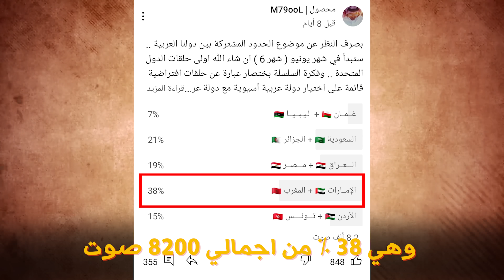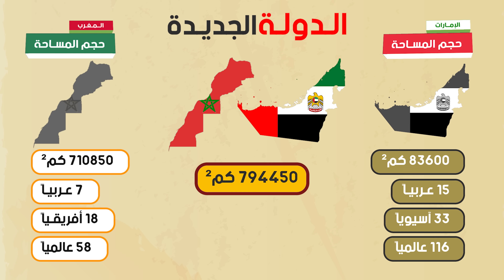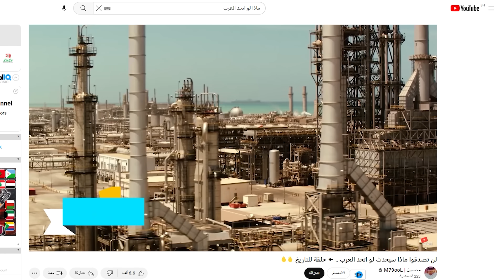اتحاد المغرب والإمارات 🇲🇦🇦🇪 | أرقام وإحصائيات مخيفة لدولة جديدة ستبهر العالم !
المسافة الجغرافية بين الأمارات والمغرب تقريبا 7422 كيلو متر .. نظام الحكم في الامارات اشبه بنظام ملكي اتحادي .. والمغرب نظام ملكي .. الرئيس الحالي لدولة الإمارات الشيخ محمد بن زايد آل نهيان .. والرئيس الحالي للمغرب الملك محمد السادس .. العملة في الامارات الدرهم الاماراتي وفي المغرب الدرهم المغربي .. استقلت الامارات بشكل كامل في 2 ديسمبر 1971 وهو نفس اليوم اللي تم فيه اعلان تأسيس الدولة الاتحادية ..  واستقل المغرب بشكل كامل في 18 نوفمبر 1956 .. إداريا تنقسم الامارات إلى سبع إمارات كل امارة تضم مجموعة من المدن  .. اما المغرب فينقسم إلى 12 جهة وكل جهة تضم مجموعة من الاقاليم والمدن
عاصمة الإمارات أبوظبي .. وعاصمة المغرب الرباط .. أشهر مدن الإمارات عالمياً مدينة دبي .. وأشهر مدن المغرب عالميا مراكش .. اعلى ارتفاع طبيعي في الامارات لقمة جبل جيس في راس الخيمة بإرتفاع يصل إلى 1934 متر فوق سطح البحر .. أما اعلى ارتفاع طبيعي في المغرب فلقمة جبل توبقال في سلسلة جبال الاطلس بإرتفاع يصل إلى 4167 متر فوق سطح البحر وهي اعلى قمة في افريقيا والعالم العربي .. عدد مواقع التراث العالمي في الامارات موقع واحد .. وأما المغرب فعددها تسعة مواقع .. ابرز مصادر الدخل للإقتصاد الوطني في الإمارات النفط والسياحة والخدمات وبعض الصناعات .. وأما في المغرب فأبرز مصادر دخل الاقتصاد الوطني السياحة والزراعة والخدمات وبعض الصناعات

اتحاد الامارات والمغرب,اتحاد المغرب والامارات

محصول اتحاد المغرب والامارات